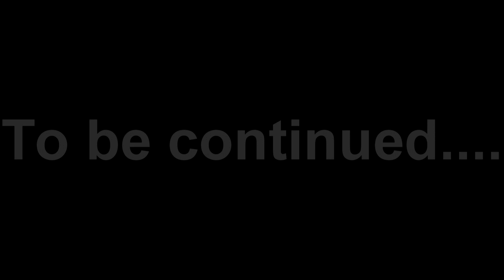The Return Of SCP 173